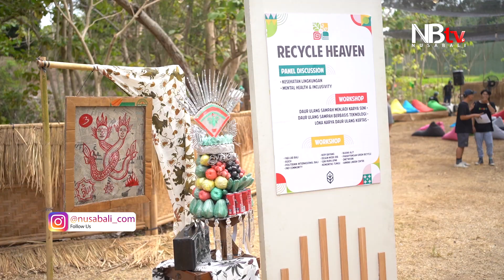Melesatnya Isu Sampah, Jimbaran Fest Melakukan Bersih-bersih Bersama Seluruh Masyarakat Jimbaran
Sebagai bagian dari inisiatif membersihkan lingkungan, Jimbaran Fest melalui program Jimbaclean, melakukan kegiatan pembersihan sepanjang jalur dari Wantilan Kuari hingga Jimbaran Hub.

Dengan sinergi bersama sekolah dan lembaga di Jimbaran, program Jimbaclean kali ini sangat mengasyikkan. Lebih dari 300 anak turut serta dalam kegiatan membersihkan lingkungan, Sabtu 28 Oktober 2023.

Jimbaran Hijau merupakan Yayasan yang bergerak dalam bidang sosial dan kemanusiaan yang saat ini sedang bersemangat dalam membangun wisata di lingkungan sekitar Bali.

Keberadaan artis seperti Navicula dan beragam kegiatan inovatif pada Jimbafest kali ini turut memberikan semangat baru dalam upaya menjaga kebersihan lingkungan, menunjukkan bahwa kegiatan ini lebih dari sekadar bersih-bersih.